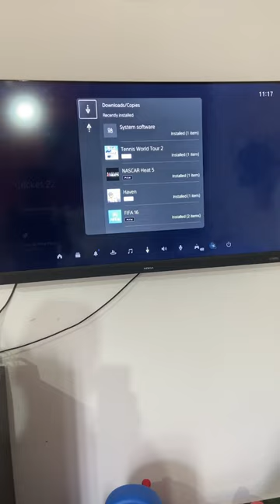Cricket 22 ps 5 unboxing Flipkart unit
Cricket 22 ps 5 version unboxing disc.
Ordered from Flipkart.